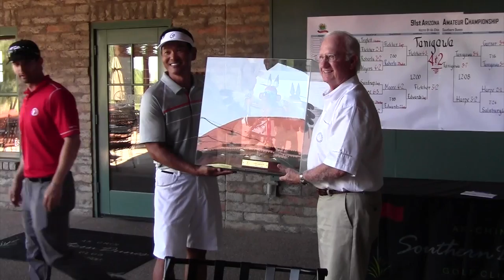Arizona Amateur Championship - 2015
Ken Tanigawa and Austin Fletcher compete for Arizona's top amateur title.  JOX Sports Productions.